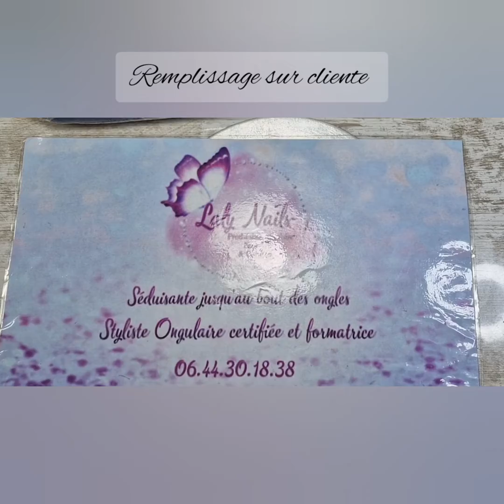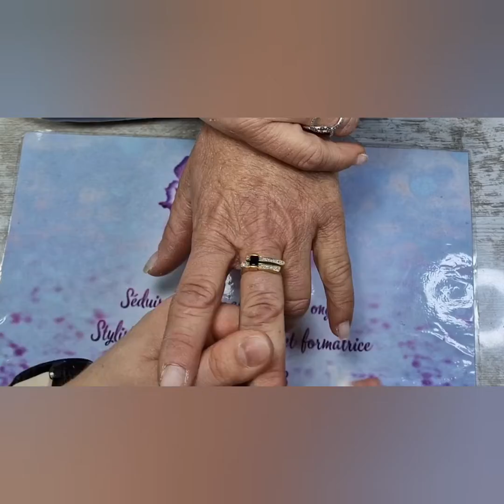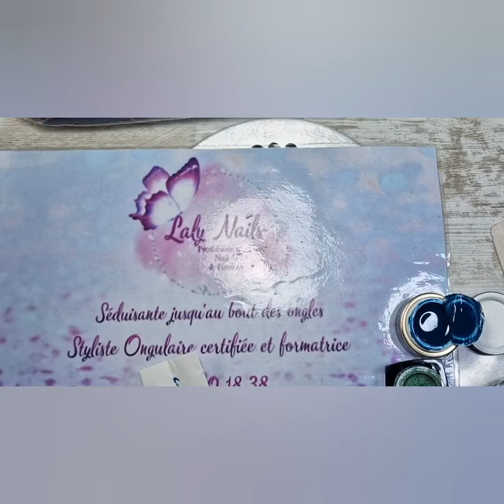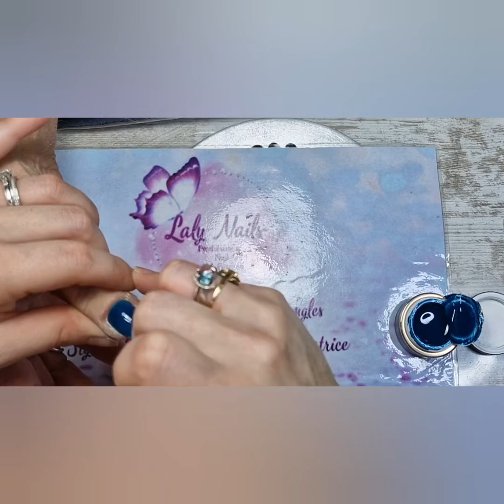remplissage rapide - Laly Nails Formateur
bonsoir

bon, après votes sur ma story insta, je publie la vidéo malgré qu'elle ne soit pas au top.

promis j'en re publie une bientôt et bien mieux !

belle soirée